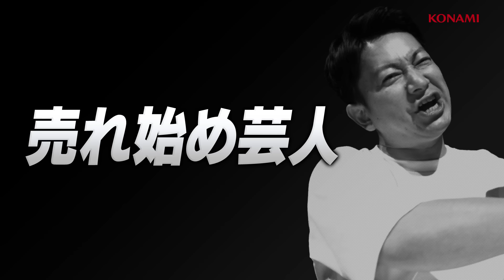各界のスターたちがガチンコリアタイ対決！スターチャンピオンシップ よしもと芸人代表決定戦 part2 決勝戦【プロスピA】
プロスピAを愛してやまないスターたちが集い、プロスピA最強を決めるスターチャンピオンシップ──。

よしもと芸人代表を決めるため、よしもときってのプロスピAプレイヤーたちが集結！
戦いの舞台はいよいよ決勝戦！
見事スターチャンピオンシップへの切符を手に入れるのは誰だ！？

■出場者
EXIT 兼近大樹
ダンビラムーチョ 大原優一
サンシャイン のぶきよ
シカゴ実業 山本プロ野球
GO!皆川
バニーラ・ラ イカザクラ (大阪よしもと芸人代表)

▼エナジーがお得に買えるコナミの公式WEBストア

一般社団法人日本野球機構承認
ⓒ2024 SAMURAI JAPAN
日本プロ野球名球会公認
日本プロ野球OBクラブ公認
日本プロ野球外国人OB選手会公認
プロ野球フランチャイズ球場公認
ゲーム内に再現された球場内看板は、原則として2023年度プロ野球公式戦のデータを基に制作しています。
データは、Japan Baseball Data(株)が独自に収集したものであり、公式記録とは異なる場合があります。提供情報の手段を問わず、いかなる目的であれ無断で複製、転送、販売等を行う事を固く禁じます
Getty Images